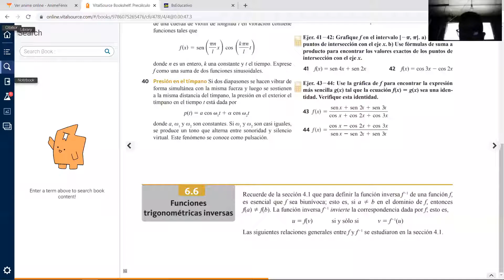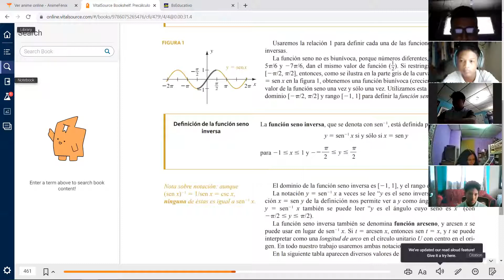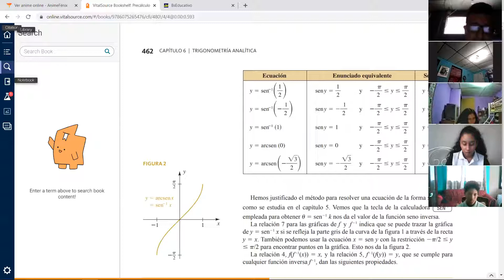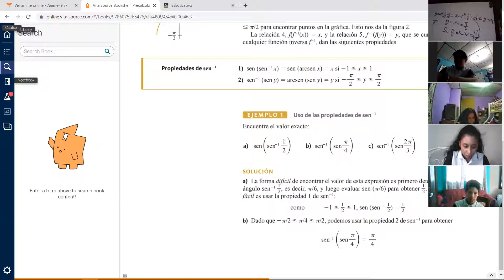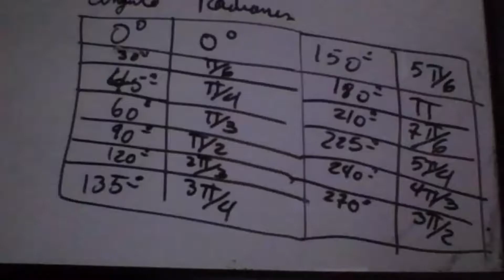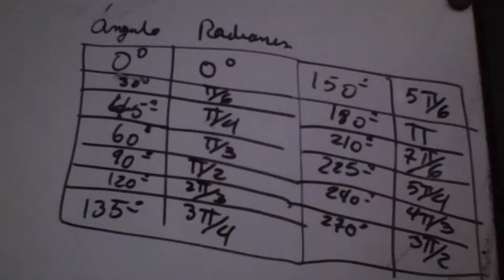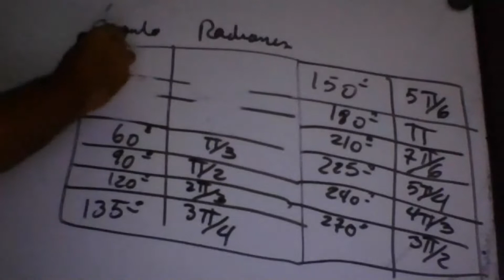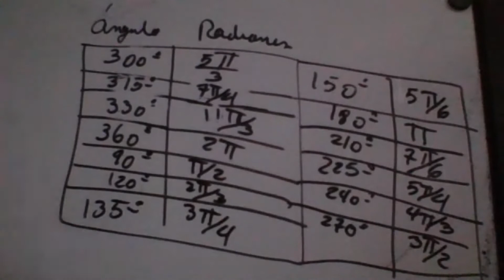Matemática 11° 15/3/2021